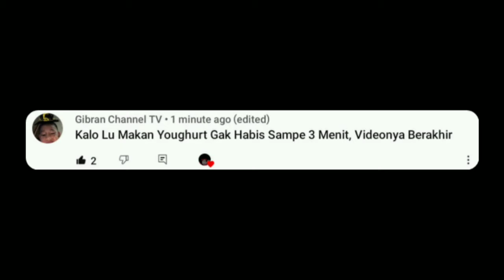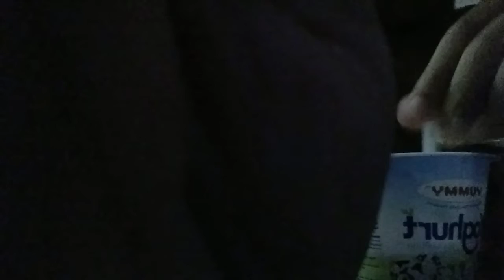CHALLENGE! | Kalo Gw Makan Youghurt Gak Habis Sampai 3 Menit, Videonya Berakhir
AwokAwokAwok